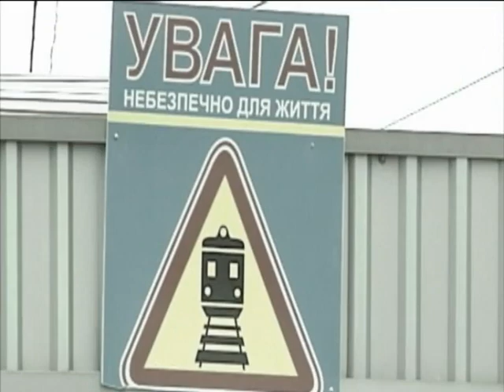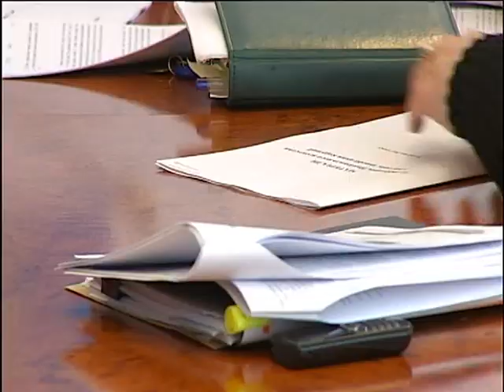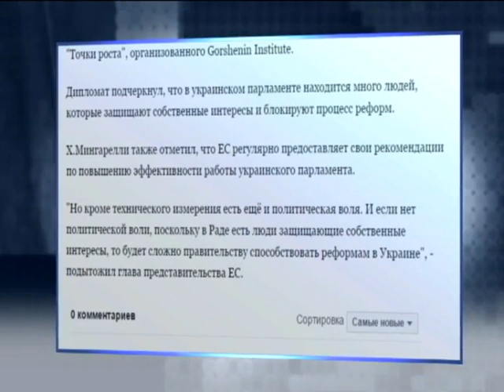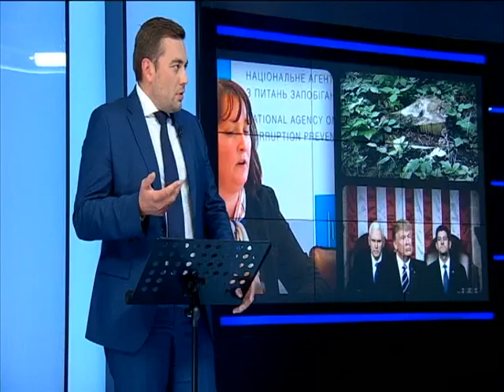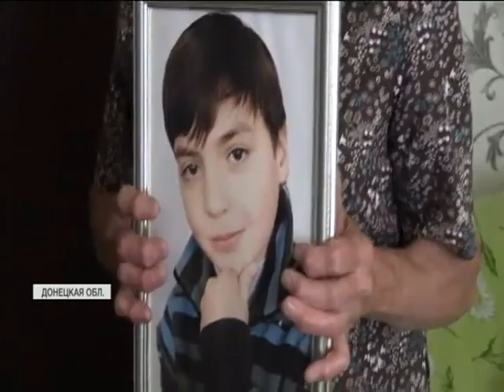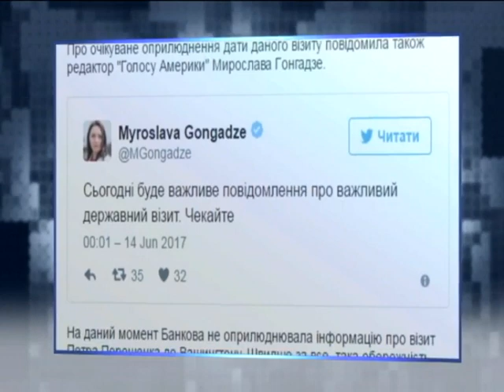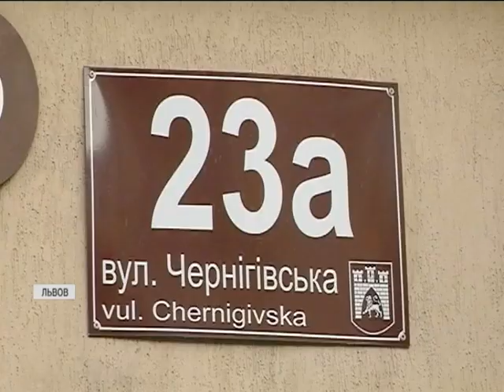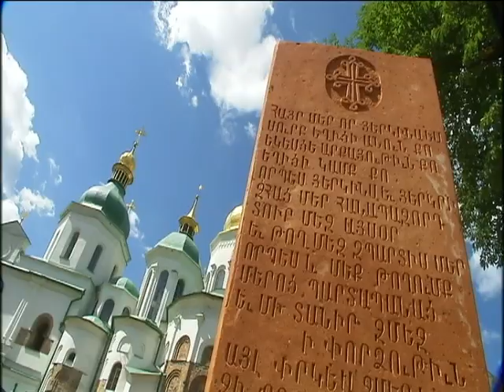Подробности недели, выпуск за 16 июня 2017 года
Смотрите в этом выпуске: Чернозём обетованный. Народ или корпорации - кто разделит земельный пирог в случае открытия рынка, под кого прописывается реформа и как сейчас работают серые схемы продажи земли?; "Укрзализныця" на коррупционных рельсах. Кого кормила черная касса компании и почему операция СБУ совпала с окончанием контракта Войцеха Балчуна?; Лес рубят - миллиарды летят. Кто крышует черных лесорубов, как быстро тают наши леса и какими экологическими катастрофами это уже оборачивается для нас?; Круги коммунального ада. Какие геракловы подвиги нужно совершить простому человеку, чтобы победить бюрократов от жека до министерства?